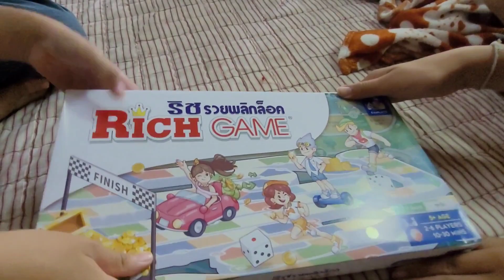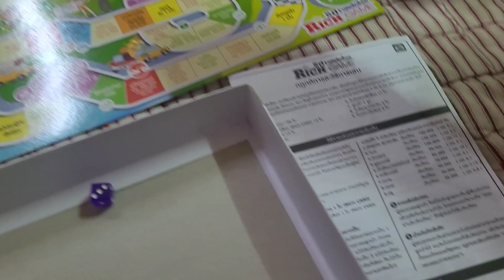Rich Game ริช รวยพลิกล๊อค เกมเด็กๆสนุกสนาน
เด็กๆพาเล่นเกมค่ะ